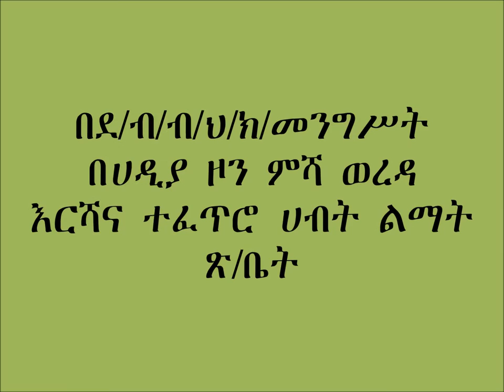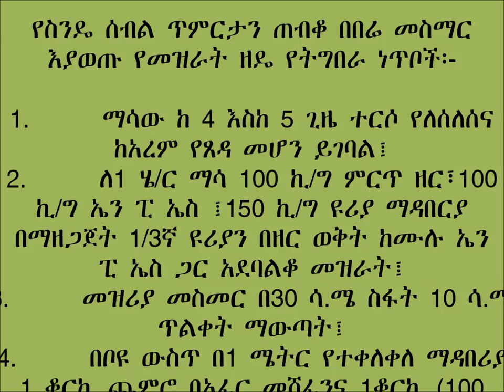Misha Wheat row sowing and fertilizer packege application